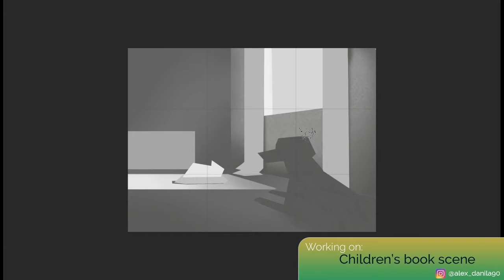Cat in summer light - Speedpaint